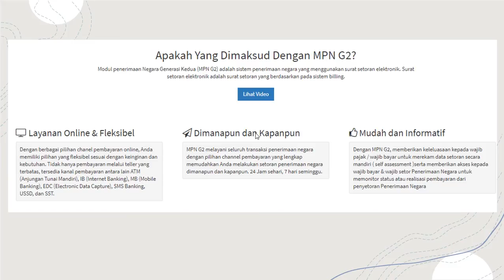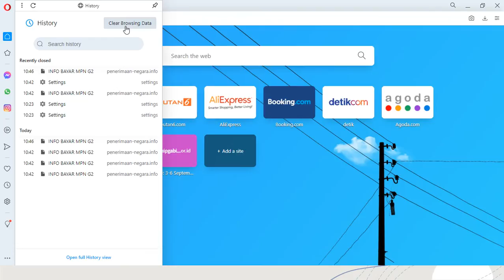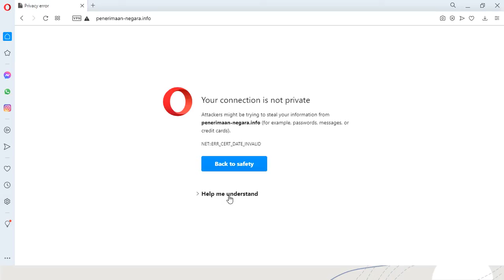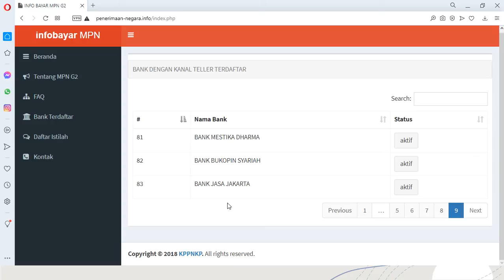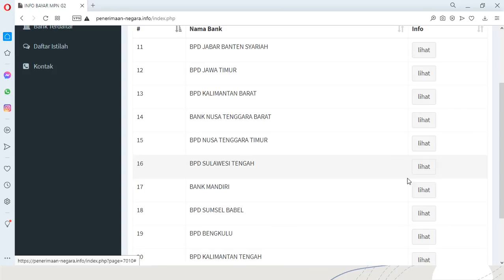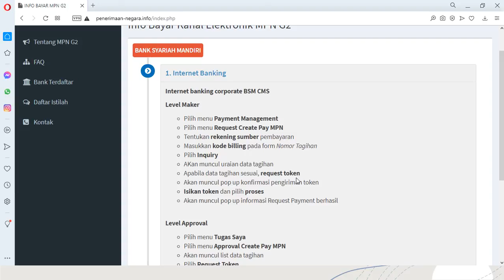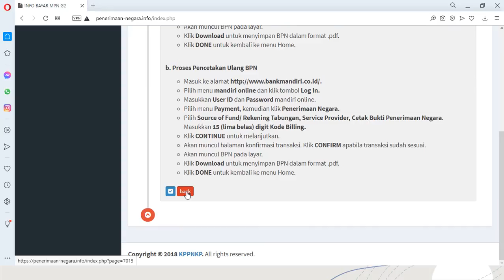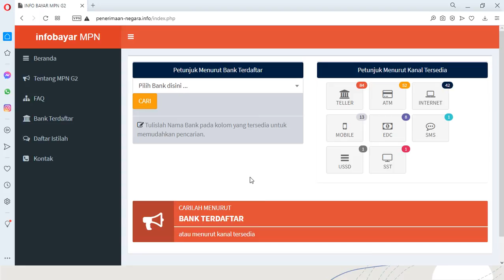Cara Pembayaran Kode Billing STR Semua Bank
Berikut adalah tutorial cara pembayaran kode billing pengurusan STR.
Semua bank, baik melalui teller, ATM, Internet Banking atau mobile banking.